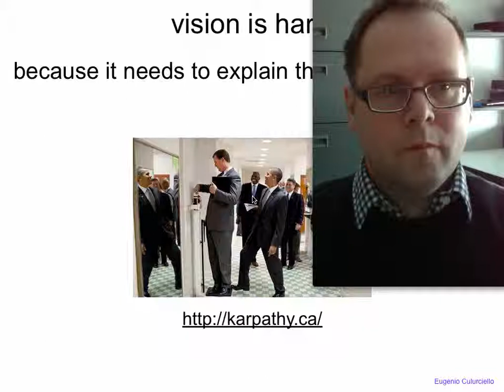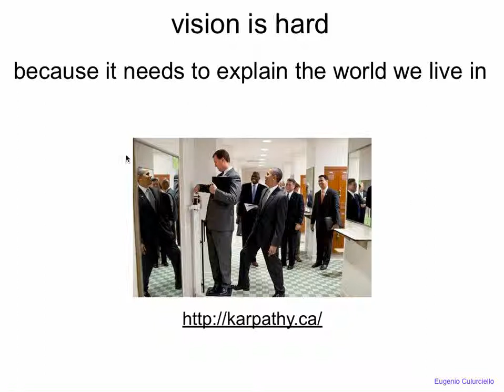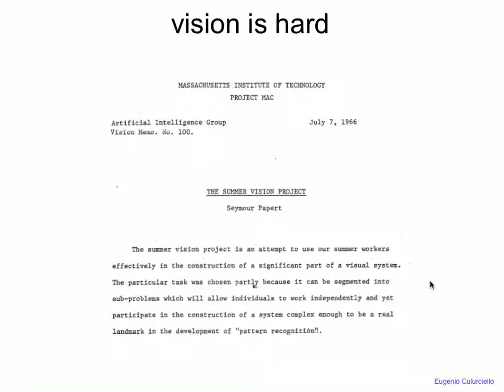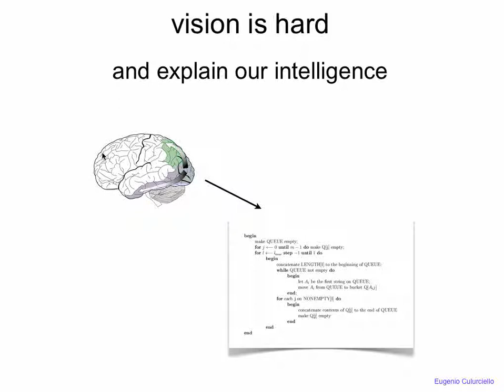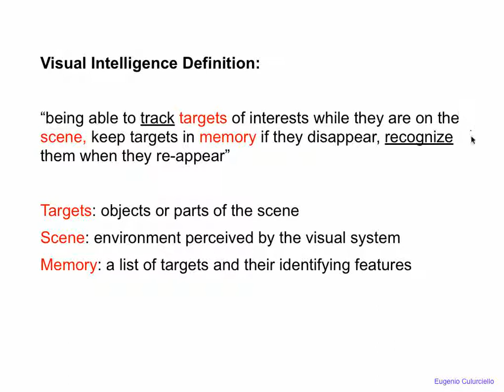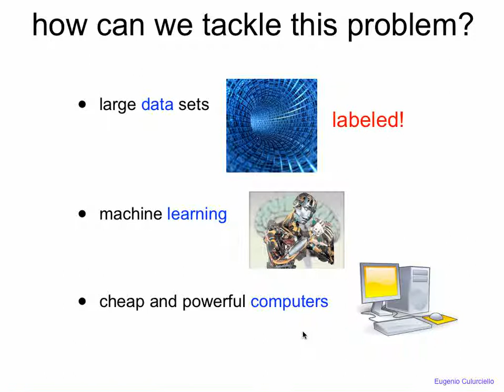Artificial and robotic vision - lecture1 3 - introduction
Artificial and robotic vision
by Eugenio Culurciello
Spring 2013

This course teaches the foundation of neural network models of the human visual system. The application is in synthetic and artificial vision, visual perception, visual intelligence for robots and automatic system. This course will teach how to use and write software models of the human visual system, retinal pre-processing, and vision sub-blocks. We will teach machine- and deep-learning neural networks system to learn to segment, track, categorize, classify, objects of interest in the scene. The course will also focus on techniques to perform full-scene understanding of a video stream, both with static and dynamic (motion) filters. We will discuss the training supervised and unsupervised of large networks for general-purpose robotic vision systems. Hardware implementation projects are also going to be a component of the course.